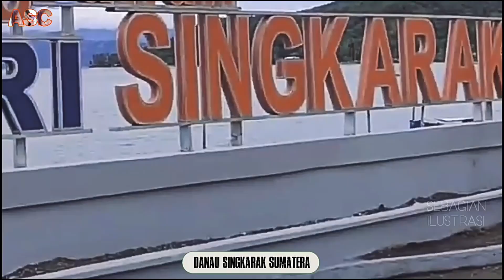MISTERI DANAU SINGKARAK SUMATERA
Danau singkarak merupakan danau terbesar di Provinsi Sumatera Barat. Terletak di jalan lintas provinsi, danau ini begitu menawan bagi siapa pun yang melihatnya. Mata para penumpang bus-bus angkutan kota yang lewat di sepanjang pinggir danau biasanya tidak bisa melepas pandangan dari indahnya ciptaan Allah yang Maha Kuasa ini.

Saking indahnya Singkarak, setiap tahun selalu ada gelaran internasional yaitu bersepeda melintasi Sumatera Barat dengan nama “Tour de Singkarak”, dan diikuti peserta dari berbagai negara di dunia.